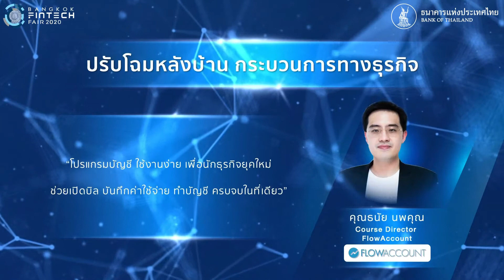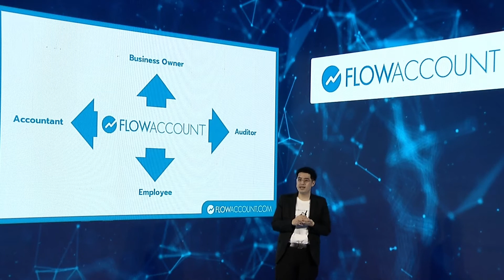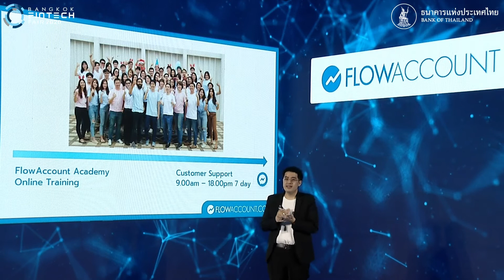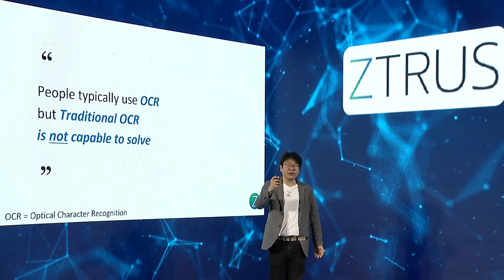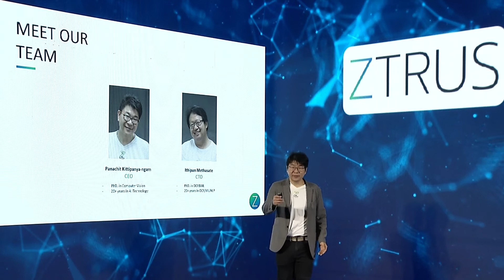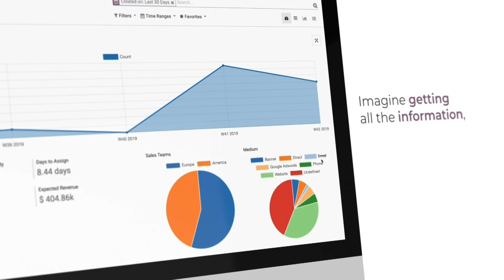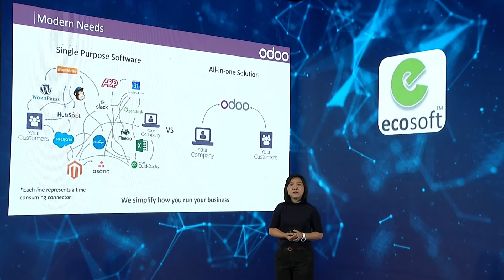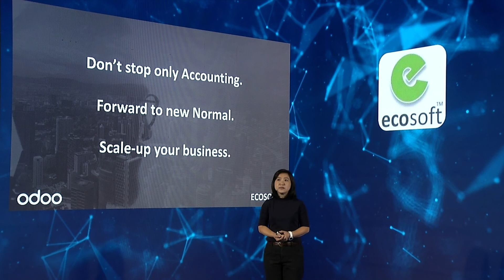ปรับโฉมหลังบ้าน กระบวนการทางธุรกิจ : Bangkok Fintech Fair 2020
โซลูชั่นคนไทยที่ช่วยวางระบบบัญชีและข้อมูล เพื่อยกระดับการทำงาน ลดต้นทุน และต่อยอดธุรกิจ กับการบรรยายในหัวข้อ "ปรับโฉมหลังบ้าน กระบวนการทางธุรกิจ" ในวันที่ 19 ก.ย. 63 เวลา 15:15-16:00 น. โดยผู้เชี่ยวชาญจาก
• บริษัท โฟลว์แอคเคาท์ จำกัด (Flow Account)
• บริษัท แอ็คโคเมท จำกัด (Ztrus)
• บริษัท อีโคซอฟต์ จำกัด (Ecosoft)